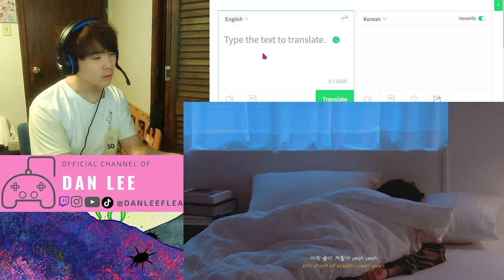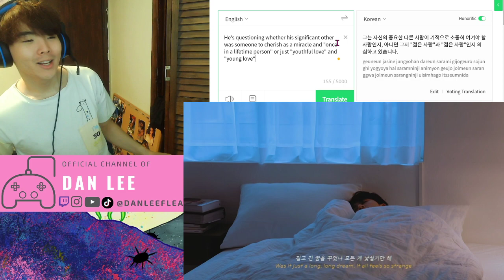B.I 비아이 - ‘긴 꿈 (Daydream) (Feat. 이하이) REACTION